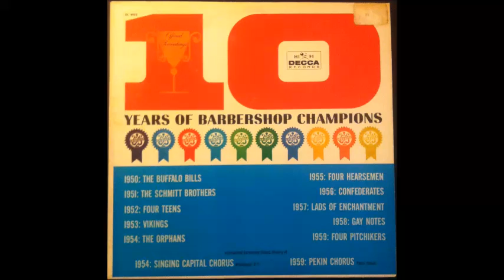Too-Ra-Loo-Ra-Loo-Ra (That's an Irish Lullaby) - Four Teens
Song: Too-Ra-Loo-Ra-Loo-Ra (That's an Irish Lullaby)
Artist: Four Teens
Album: 10 Years of Barbershop Champions